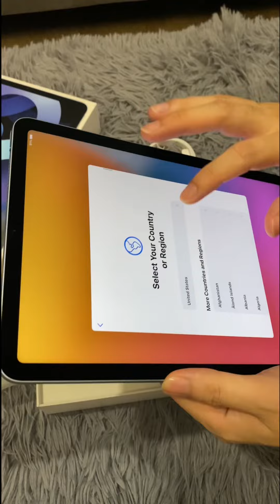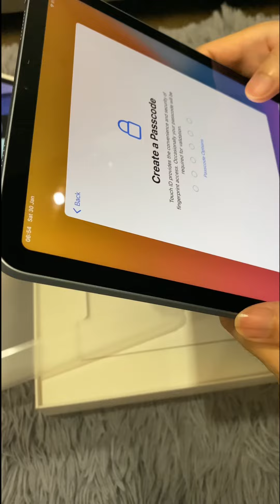Unboxing iPad Air 4 sky blue WiFi 64GB